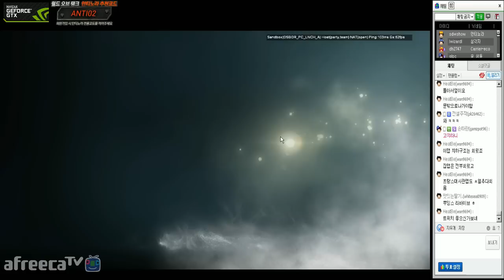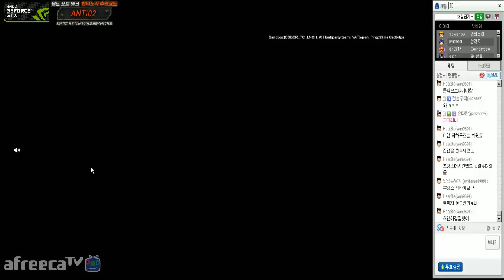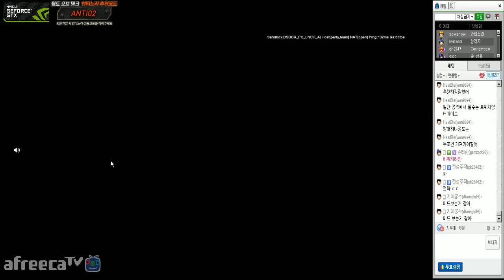[안티노라][Antinora] RainbowSix Siege '이것이 5:5 팀플레이다 미끼작전' 레인보우 식스 시즈 팀플레이